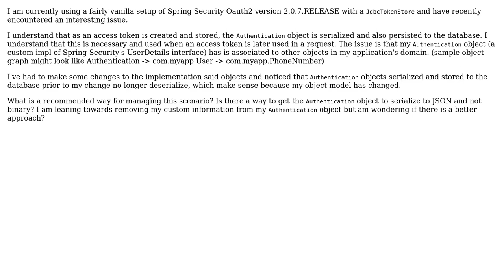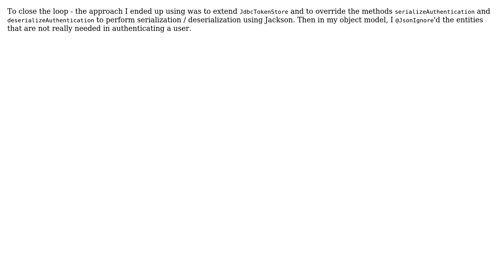Spring Security OAuth2 - stored authentication object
With thanks & praise to God, and with thanks to the many people who have made this project possible! You are responsible for your own actions.